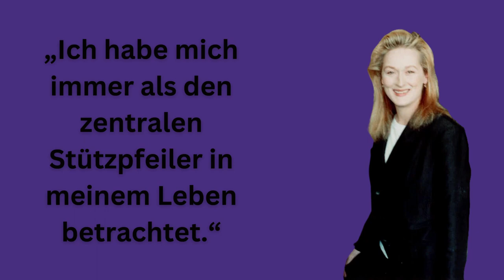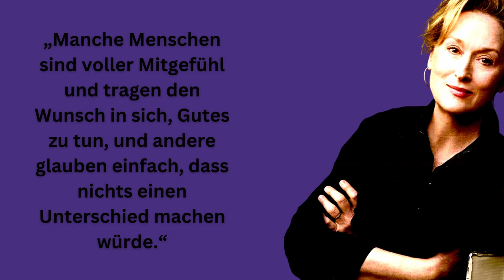MERYL STREEP über das älter werden, Frauen und Mitgefühl | Persönlichkeitsentwicklung | Zitate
Mary Louise Streep ist eine der berühmtesten amerikanischen Schauspielerinnen unserer Zeit. Sie ist bekannt durch Filme wie "Jenseits von Afrika", "Der Tod steht ihr gut", "Die Brücken am Fluss" oder auch "Der Teufel trägt Prada"
Im laufe ihrer Kariere erhielt Meryl Streep 3 Oscar´s und 8 Golden Globe´s.

 Viel Spaß mit Meryl Streep´s Zitaten ❤

Nachbearbeitung: Freigestellt, gespiegelt und in Kontext eingefügt

Bild 10 (zur Seite schauend und winkend)
Autor: Dick Thomas Johnson
Nachbearbeitung: Freigestellt und in Kontext eingefügt